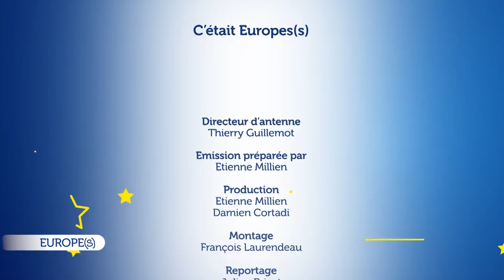Europes - ERASMUS DAYS et APPRENTIS